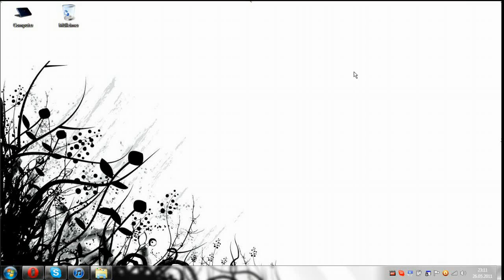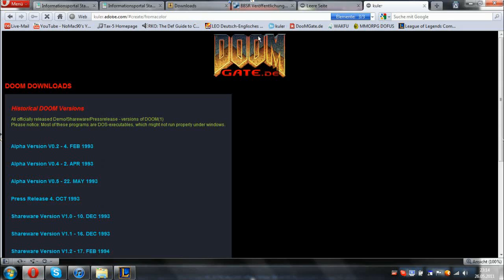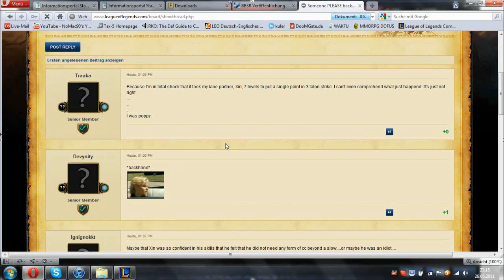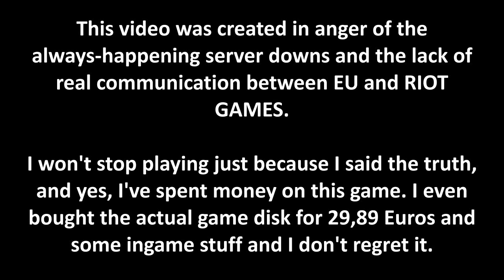Why RIOT GAMES sucks ( EU )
**Ratings and comments enabled again (07/03/2011)
Even the EU player are plagued by a different problem now the problem's the same: THE EUROPEAN SERVER ARE UNPLAYABLE.
You're coming home, luckily a bit earlier than usual (or better: not as late), just enough for some games in Leauge of Legends. Well, no, not for us Europeans, because it's A G A I N fucked up here.

I know there's that stupid typo "annyiong" x)

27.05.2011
The following day, the friendlist is still fucked, so you just can play with nooby randoms - an EU-only problem.